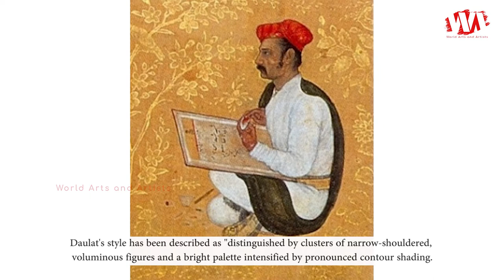Artist Muhammad Daulat (c.1610) Painting | WAA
Muhammad Daulat was a leading artist in Mughal painting, active on imperial commissions between about 1595 and 1635 to 1640, during the reigns of Akbar, Jahangir, and Shah Jahan. He began his career painting large narrative scenes, then specialized in portraits, but later in his career seems to have specialized in highly ornate borders to miniatures.
Daulat's style has been described as "distinguished by clusters of narrow-shouldered, voluminous figures and a bright palette intensified by pronounced contour shading. His facial types are quite individualized, but share dark features, full cheeks and large, staring eyes, the latter frequently directed at the viewer."